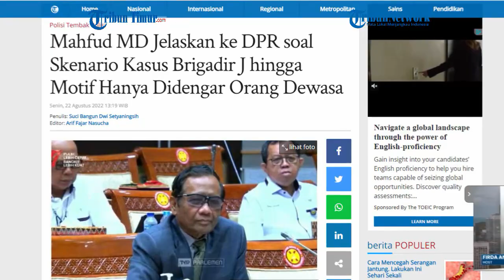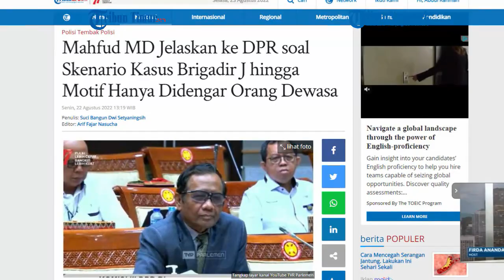Mahfud MD Jelaskan Skenario Kasus Tewasnya Brigadir J hingga Motif yang hanya Didengar Orang Dewasa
TRIBUN-TIMUR.COM - Menteri Koordinator bidang Politik, Hukum dan Keamanan (Menkopolhukam) Mahfud MD, menjelaskan terkait skenario pembunuhan Brigadir J. Menurutnya, Kompolnas memiliki dua sikap terhadap kasus tersebut yang berubah dari skenario pertama dan kedua.

Hal itu diungkapkan oleh Mahfud MD saat menghadiri rapat dengar pendapat (RDP) terkait kasus pembunuhan Brigadir Nofriansyah Yosua Hutabarat atau Brigadir J di rumah Irjen Ferdy Sambo, Senin (22/8/2022).(TRIBUN-TIMUR.COM)

Sumber: Tribun-video.com
Editor: Rahman